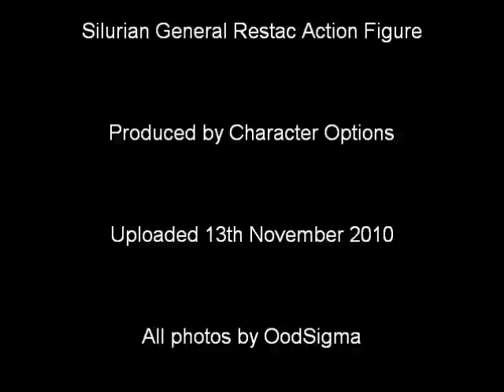Silurian General Restac Action Figure! NEW PHOTOS!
Heres a video all about Silurian General Restac. This an excellent figure, I definitely recommended it to any Dr Who fan!